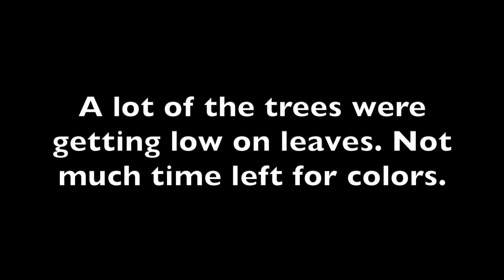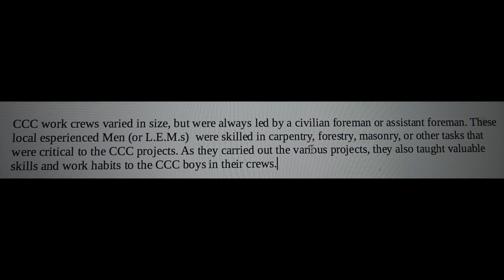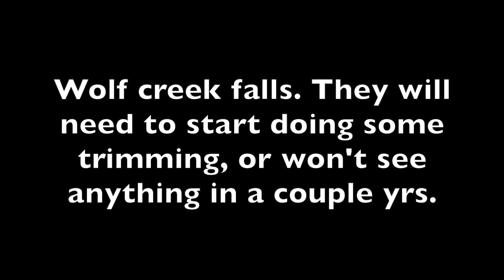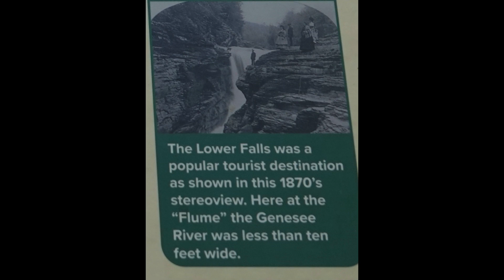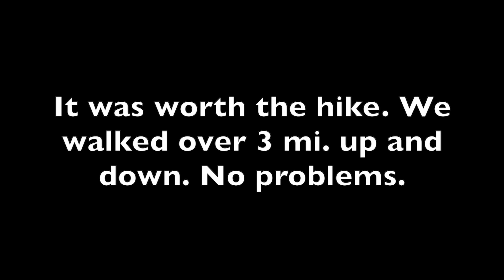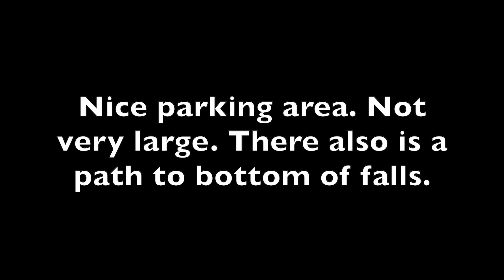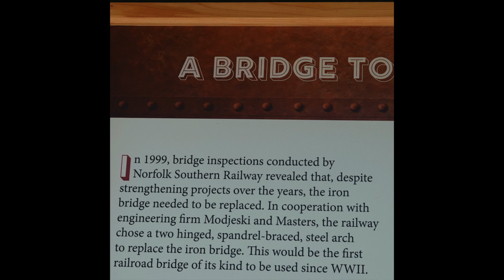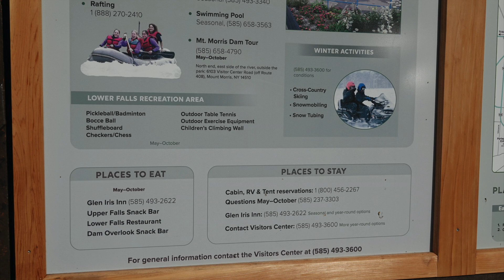Last color at Letchworth park?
Last week at Letchworth Park, looked like more colors in another week. Took a chance to see if would be prime color. Close, looks better. Also checked out the railroad trestle and lower falls. Enjoy.